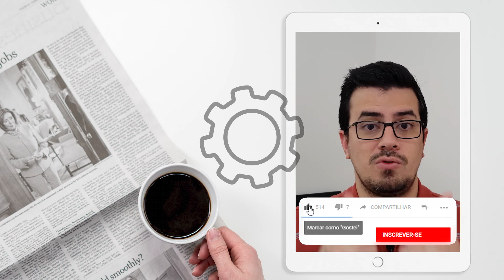Conheça o CARRO VOADOR que fez um voo experimental na EUROPA. Teste CARRO VOADOR. Aircar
A empresa eslovaca, Klein Vison, criou um protótipo de carro (com cara de esportivo) voador que promete revolucionar a indústria automobilística. O AirCar, de fato, parece um automóvel, só que com asas: além de andar pelas estradas, também é capaz de voar.

E pra quem duvida, o AirCar já voou, não uma ou duas, mas 142 vezes. Na mais recente, ele fez o primeiro voo de um veículo (ou aeronave) desse tipo entre duas cidades. A façanha ocorreu entre o aeroporto de Nitra e o aeroporto internacional da capital da Eslováquia, Bratislava.

A viagem durou cerca de 35 minutos. O piloto foi Stefan Klein, CEO e fundador da empresa, que descreveu o voo como “normal” e “muito agradável”. Após a aterrissagem, o carro demorou 2 minutos e 15 segundos para voltar ao “modo terrestre” e foi conduzido para o centro de Bratislava pelo seu criador.

0:30 Aircar, o carro voador
0:42 O voo do carro voador
1:48 Características do carro voador
2:34 Outros protótipos de carros voadores